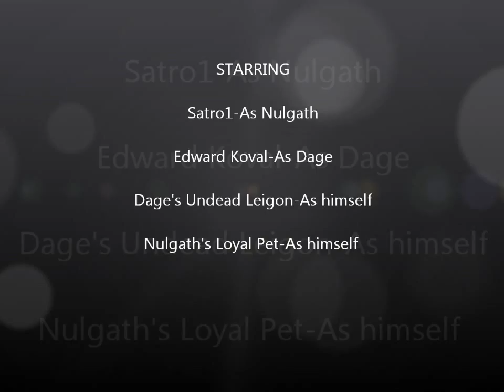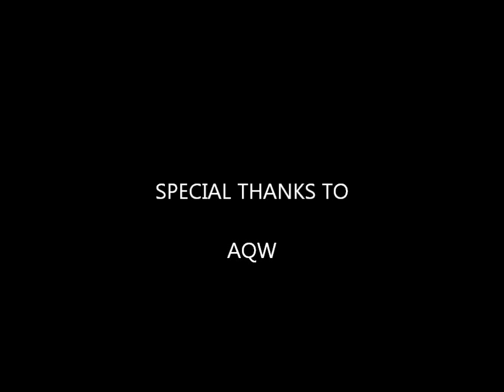=AQW= Nulgath VS Dage The Evil WAR Part 2!!!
AQW Dage VS Nulgath Part 2